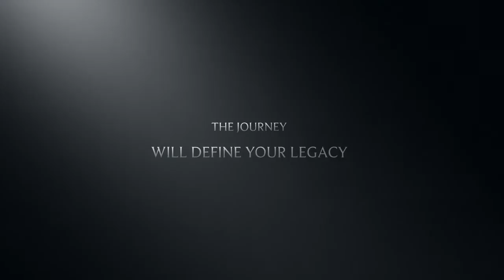2015 Ledyard Football Trailer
Excellence, Dedication And Tradition: 50 Years Of Pride!